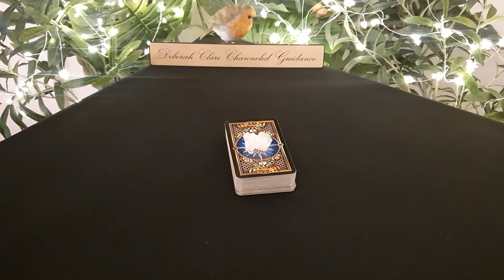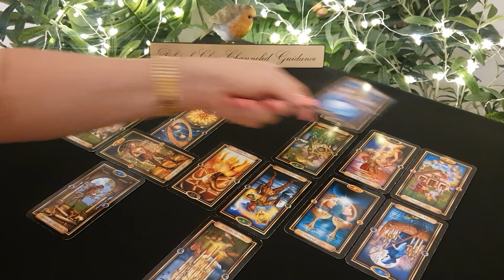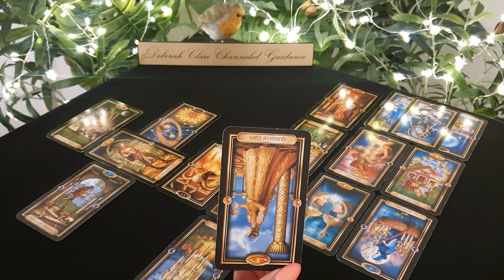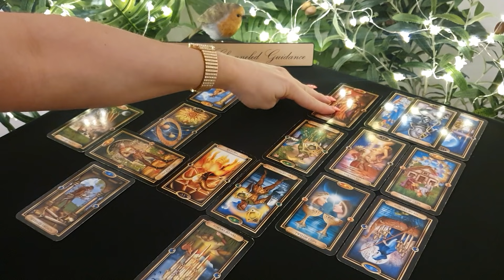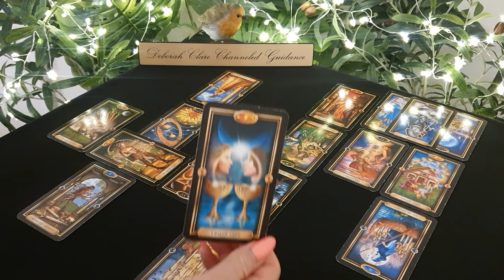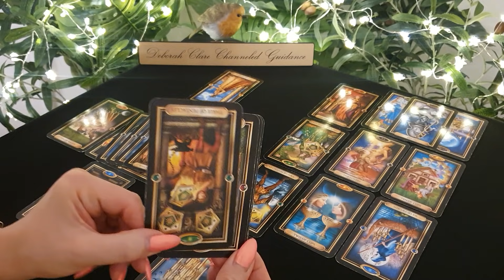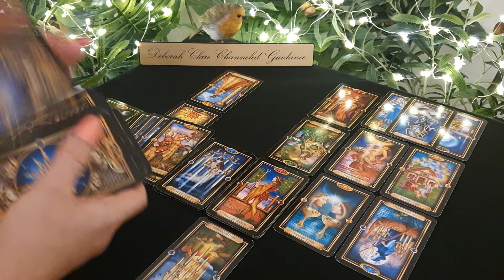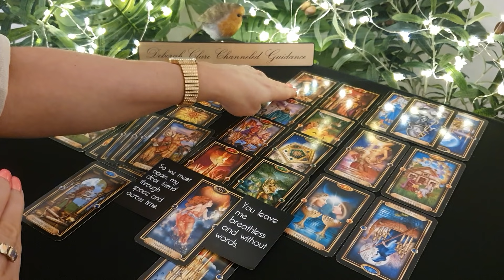*CANCER* April '21- OUT of the BLUE! The message you've waited for! 💕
*My website bookings page will be visible on April 4th where you can request a private reading. Thank you for your patience! Deborah